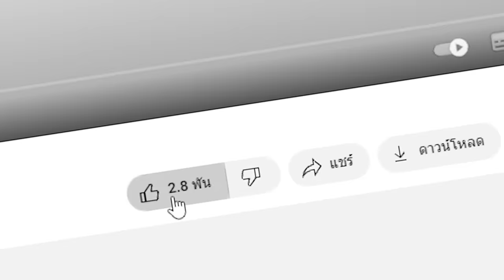🔥โคตรโหด!! ผมขโมย "ร่างกายเพื่อน" เพื่อทำสิ่งนี้..? (Minecraft Mod)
ในวันนี้ ผมต้องแอบขโมยชิ้นส่วนร่างกายของเพื่อน เพื่อเอามาทำบางสิ่งบางอย่าง ผมจะทำสำเร็จไหม